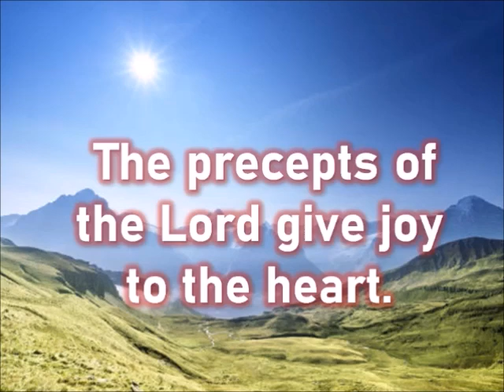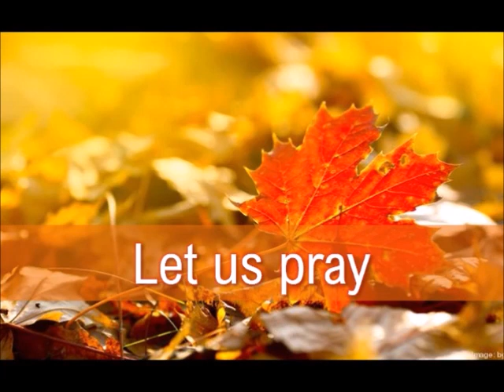DAILY MASS READINGS AND REFLECTION OCTOBER 5, 2023 Thursday of the Twenty-sixth Week Ordinary Time